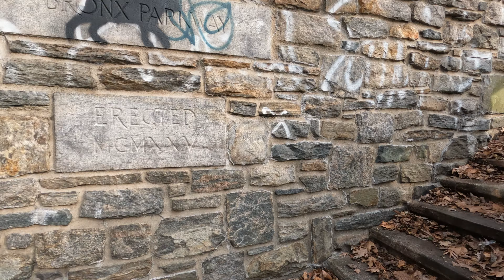Up the Bronx River Parkway